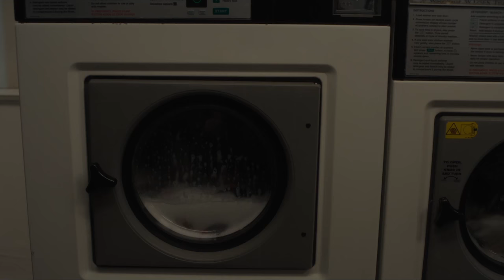Paterson Movie CLIP - Laboratory (2017) - Adam Driver Movie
Starring: Adam Driver

Paterson is a bus driver in the city of Paterson, New Jersey--they share the name. Every day, Paterson adheres to a simple routine: he drives his daily route, observing the city as it drifts across his windshield and overhearing fragments of conversation swirling around him; he writes poetry into a notebook; he walks his dog; he stops in a bar and drinks exactly one beer; he goes home to his wife, Laura. By contrast, Laura's world is ever changing. New dreams come to her almost daily. Paterson loves Laura and she loves him. He supports her newfound ambitions; she champions his gift for poetry.